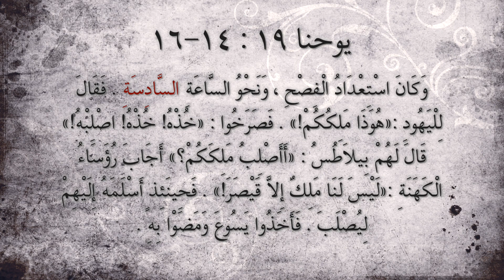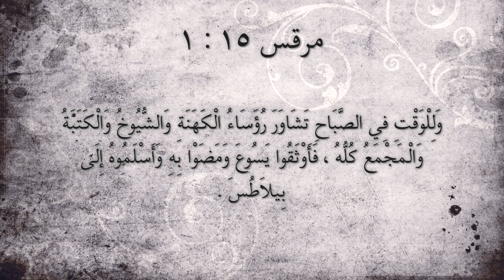١٢٢ في أيِّ ساعة صُلِبَ يسوع المسيح؟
الإعتراض ١٢٢، في أي ساعة صُلِبَ يسوع المسيح؟
هل أخطأ كُتَّاب الأناجيل في نقل أحداث الصلب؟ وكيف يمكن لشهود العيان أن يرتكبوا هذا النوع من الأخطاء في تدوين توقيت الأحداث المحيطة بالصلب؟ أم أن هذا مجرد ادعاء مبني على سوء قراءة للنصوص المقدسة؟
بامكانكم قراءة المزيد عن هذا الموضوع بالإضافة إلى العديد من المواضيع المشابهة من خلال زيارة موقعنا الإلكتروني من خلال الضغط على الرابط التالي: